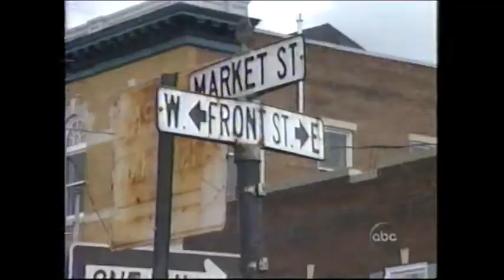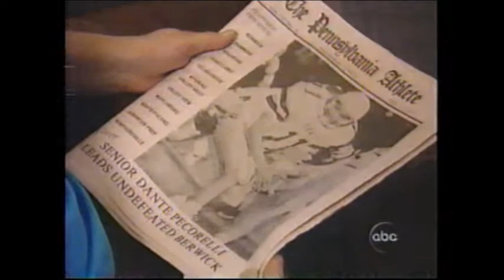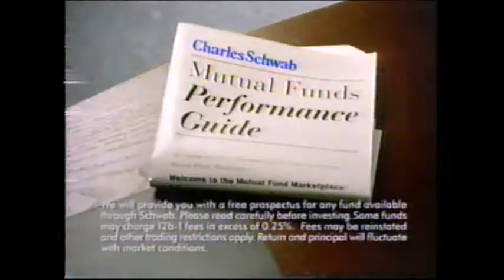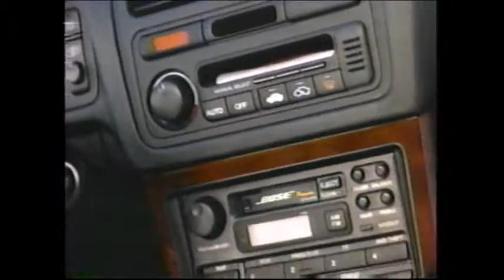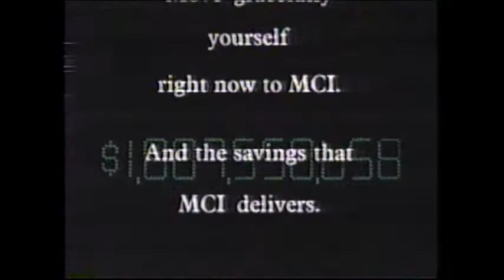Dawg Days Berwick Documentary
CCHS comes in at the end of the video.